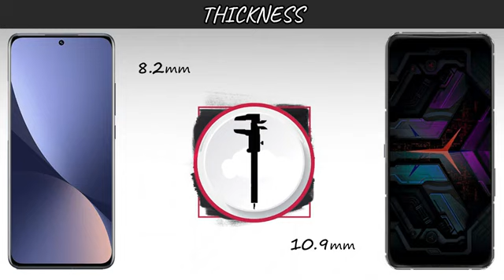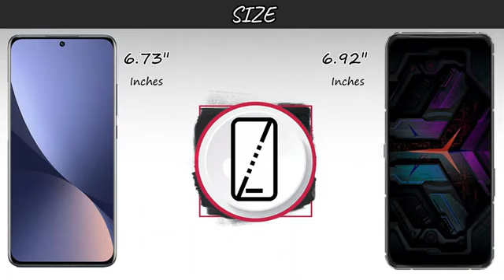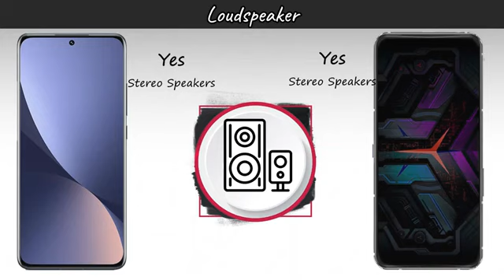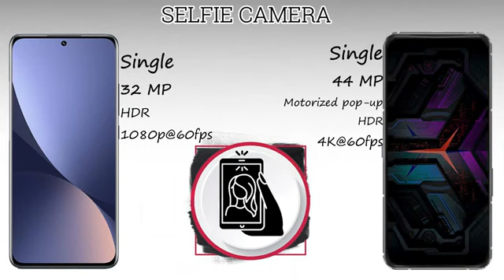Xiaomi 12 Pro | Lenovo Legion 3 Pro | VS | 5G | Comparison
In this video you got all the specification of Lenovo Legion 3 Pro 5G & Xiaomi 12 Pro 5G & choose  your favorite one and tell in our comment session and don't forget to subscribe the channel and click the bell icon for more updates if you like this video to share your friend & family members thanx